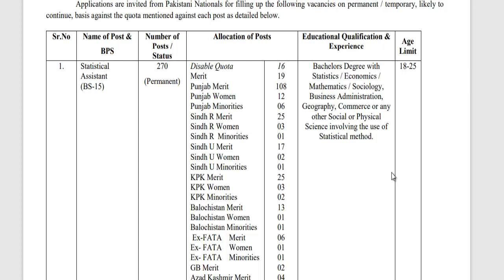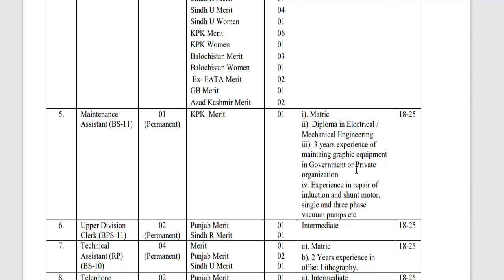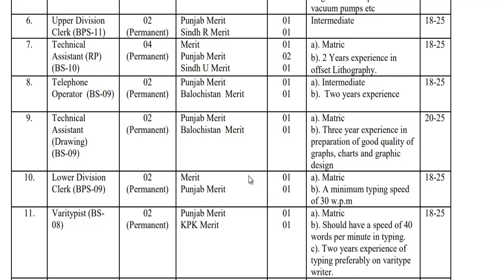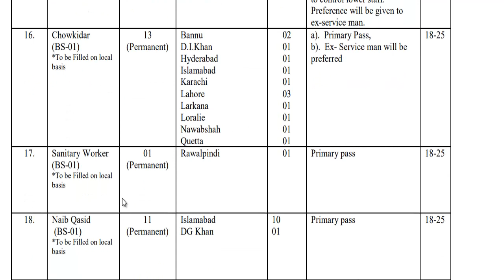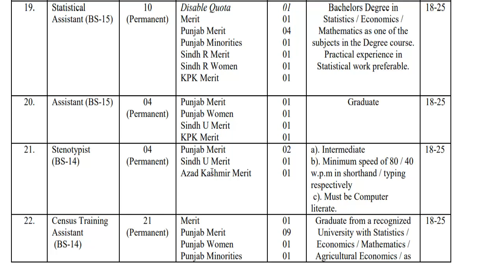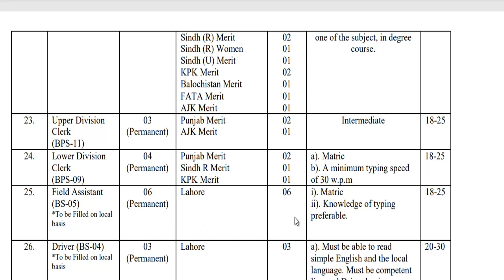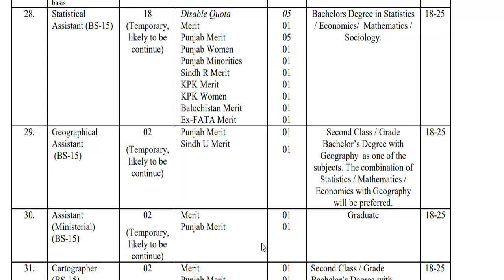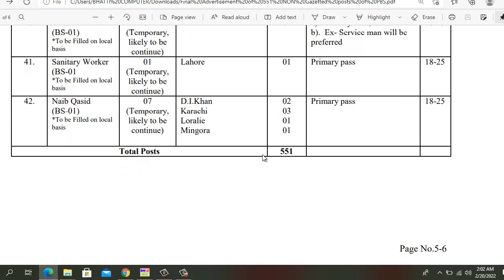Bureau of Statistics Jobs 2022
Bureau of Statistics jobs 2022|New Jobs Pakistan Bureau| Jobs of Bureau of Statistics, Planning development Islamabad jobs 2022| Government jobs in bureau of statistics Islamabad|Pakistan Bureau of Statistics jobs 2022|Today new jobs in Bureau of Statistics